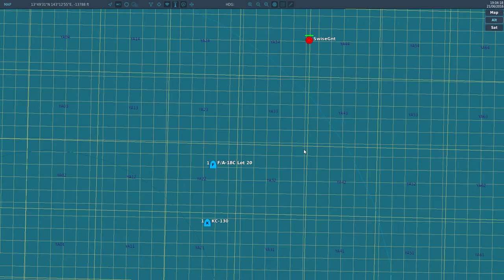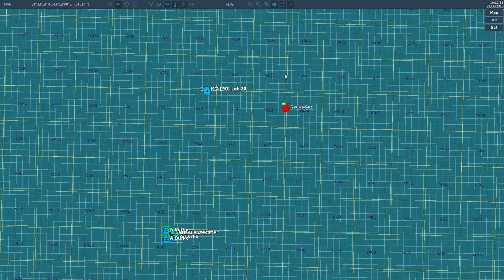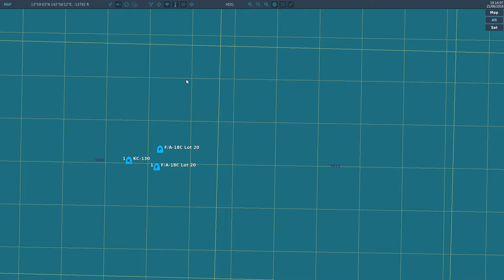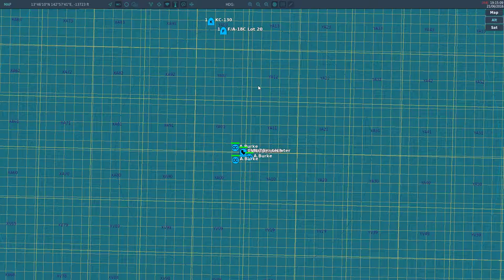DCS world | F-18 hornet dropping bombs / aerial refueling / landing on carrier